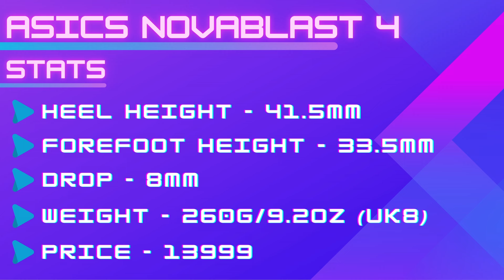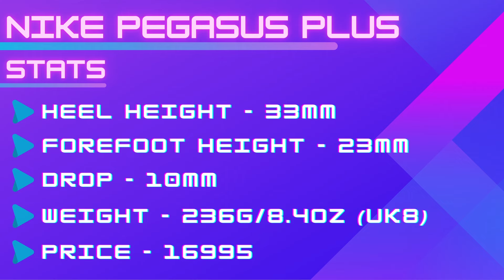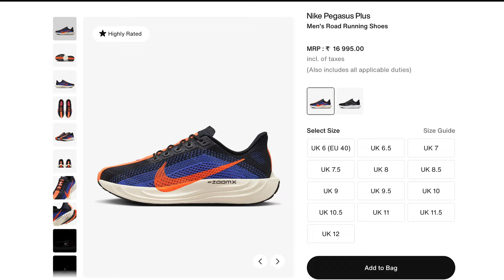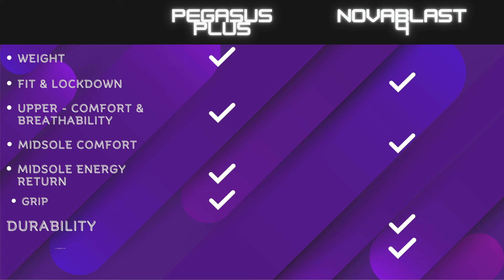ASICS Novablast 4 vs NIKE Pegasus Plus (Hindi)...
Our Comparison of 2 Versatile Daily Trainers, ASICS Novablast 4 vs NIKE Pegasus Plus.

Follow our Instagram page for running related content, upcoming launches, news, leaks, rumors, deals and offers.